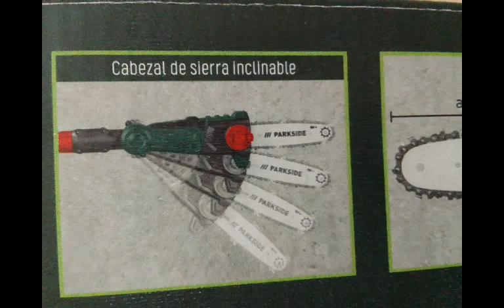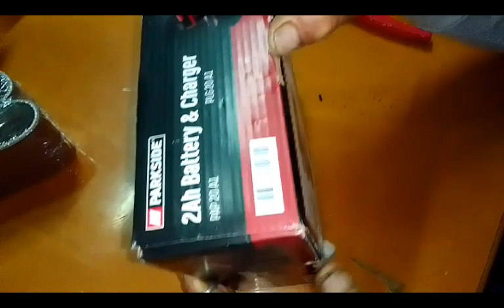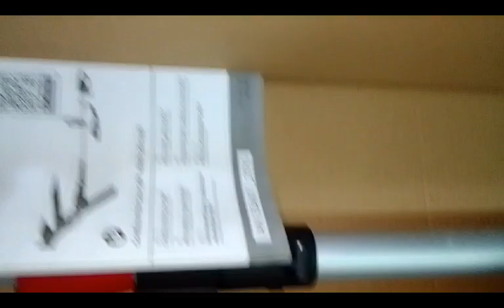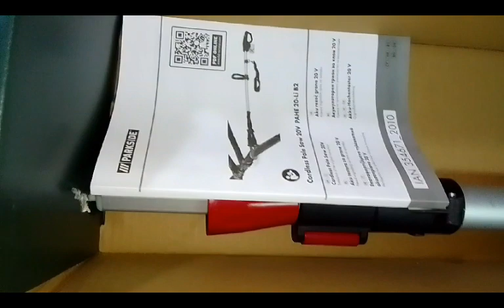Unboxing Cordless Chainsaw